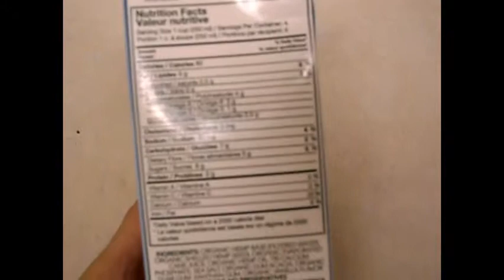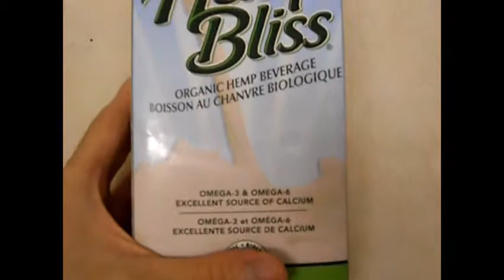Review of alternative healthy dairy Hemp Bliss Organic milk Breverage tutorial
This video is a review of hemp bliss organic milk. It is an alternative to dairy milk. The taste is similar to almond milk but without the nutty taste, and it has the consistency of almond milk thicker than rice milk.